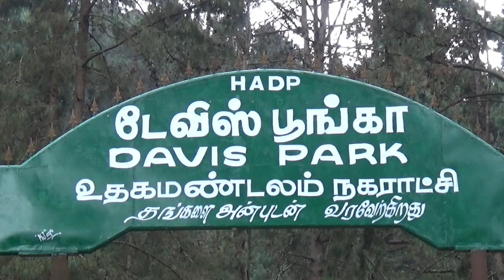சமூக விரோத செயல் அதிகரிக்கும் டேவிஸ் பூங்கா | RAGAMNEWS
பராமரிப்பு இல்லாததால் சமூக விரோத செயல் அதிகரிக்கும் டேவிஸ் பூங்கா